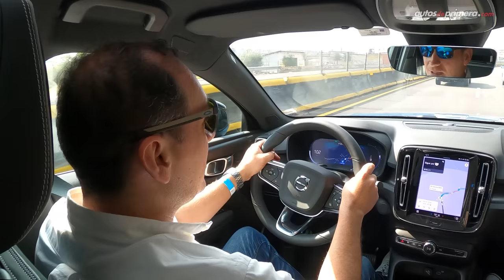Volvo C40 Recharge 🔋 Un Crossover Eléctrico Fascinante ⚡ Primer Contacto (4K)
Volvo C40 Recharge, probamos a fondo el nuevo Crossover 100% eléctrico de la casa sueca. El nuevo Volvo C40 Recharge hace de 0-100 km/h en solo 4,7 segundos y ofrece una autonomía de hasta 440 km con una sola carga. El Volvo C40 Recharge 2022 es fascinante por su tecnología, seguridad y desempeño. ¿Qué les parece el nuevo Volvo C40 Recharge? ¿Les gustó la Volvo C40 eléctrica? Déjanos tus comentarios... ⬇️⬇️⬇️

Precio Volvo C40 Recharge (preventa marzo 2022): $290’000.000 (USD 75.325)*

* El precio en dólares es a una TRM de 1 dólar = $3.850 pesos colombianos promedio a la fecha de publicar este video. (el precio podría cambiar en cualquier momento).